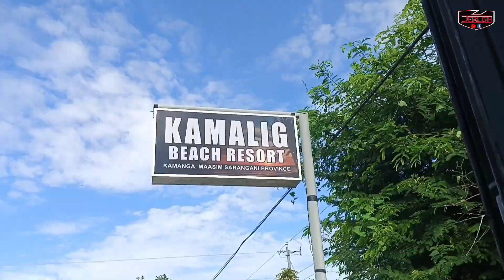Katakot maligo napakalaki ng mga alon sa dagat (epekto ng bagyong Carina)